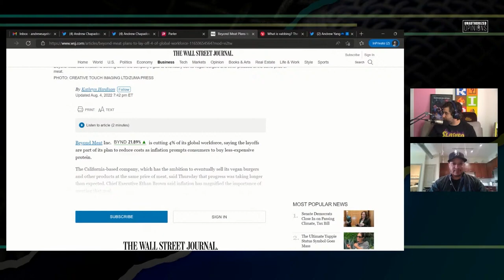"Beyond Meat" Forced to Lay Off Staff | UO e77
Beyond Meat blames inflation for low sales and gets rid of employees